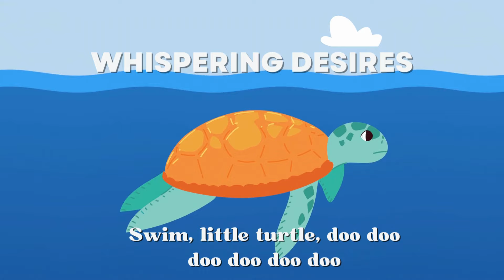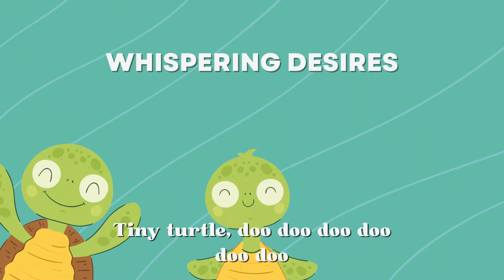Tiny Turtle | Songs For Kids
"Tiny Turtle, Swim!" is a delightful children's song that follows the adventures of a cute little turtle as it swims through the ocean. With simple, catchy lyrics and a playful melody, the song encourages kids to sing along and enjoy the underwater world. It's perfect for young children who love animals and the sea, making learning fun and engaging.

Lyrics:

Tiny turtle, doo doo doo doo doo doo,
Tiny turtle!

Swim, little turtle, doo doo doo doo doo doo,
Swim, little turtle!

Hide in your shell, doo doo doo doo doo doo,
Hide in your shell!

Verse 4:
Crawl on the sand, doo doo doo doo doo doo,
Crawl on the sand!

Home to the sea, doo doo doo doo doo doo,
Home to the sea!

Tiny turtle!